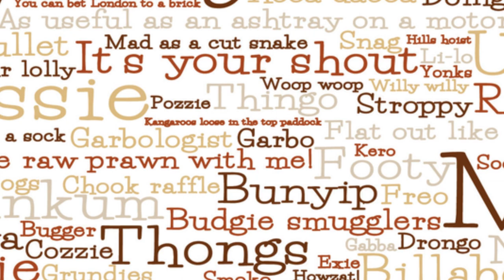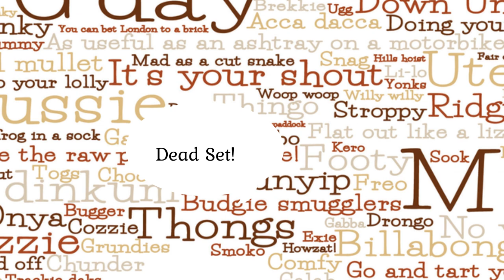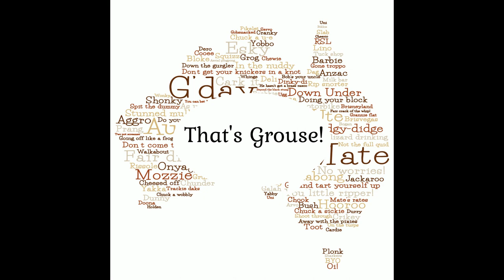Aussie Day True Blue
Song written by Angela Small

We live in Australia,
We’re a cheeky lot
Our lingo is confusing but mate, give us a shot,
We’ve got characters you’ll love, too Aussie true blue.
Ocker Blokes and sheilas and the Bogans too

They’ve got eskies chockers with grog from the bottle –o,
Stocked with stubbies and premix for your mate Johnno,
Some chardy and champers and carton of rumbos,
Play goon of fortune til the booze runs low.

At the footy, at the servo, in the maccas drive through,
At the club playing KENO and in the pokies room,
Singing ACCA-dacca, loud, in ya best mate’s ute
A barbie on the beach with cold drinks in the boot.

Aussies chant Strewth! Crikey! Bloody oath! Rack off!
That’s Grouse! What a corker! Mate you’ve lost the plot!
Dead set? Defo! Bloody Beauty mate,
Tell him he’s dreaming! Horses by Daryl Braithwaite

They love their uggies and skivvys and tracky dacks,
They wear pluggers and flannies and togs with no backs,
Jocks and grundies Budgie smugglers tight
active wear for the missus, blue singlets at night
They eat Tucker at smoko like pasties and pies,
We like chips and sauce, not ketchup and fries,
We like lamos and pav, and lollies are sweets,
Scones with jam and cream are a favourite treat.

They don't wear slippers they’re flipflops or thongs on feet
And nappies, they’re daipers and mince is ground beef
softdrink is our soda, and a durry is a smoke
A dunny is the toilet and a man is a bloke

Aussie lingo, Bugger! Fair suck of the sav,
Get stuffed! Bloody oath! Ya look like a dag
He’s a wombat, she a broad,
Ankle biters are the kids,
The wife is the missus and home is ya’ digs.

Let’s hear it for prawns on the barbie, no shrimps round here
Crack a coldie, mix a shandy with your favourite beer
Swat the flies, slap some sangers on a woollies bun,
We’ll be flat out like a lizard in the midday sun.

Bought a Holden !
Oh Wow, now that’s true blue
Caught a barra
Now, you’re talking, great eating too.
We love Hoges, what a legend, but Chris and Liam are the new
You gotta love them all, these icons so Aussie true blue.